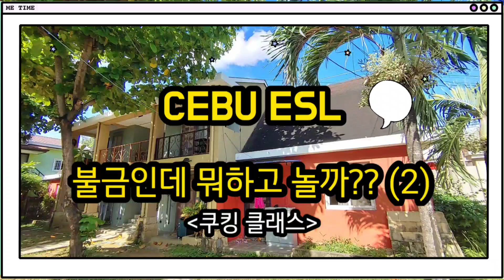[CEBU ESL] 세부ESL 금요일 액티비티 - 쿠킹클래스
Welcome to CEBU ESL

세부ESL에서는 금요일마다 아이들을 위한 액티비티가 있어요.
이번주 액티비티는 쿠킹클래스 였답니다.

영어로 액티비티 수업을 들을 수 있으니, 엄마들이 좋아하는 액티비티이기도 하지요 ㅎㅎ

다음 액티비티도 기대해주세요 ♥